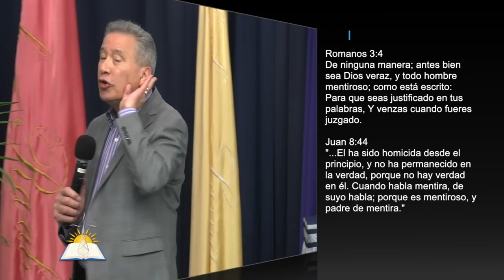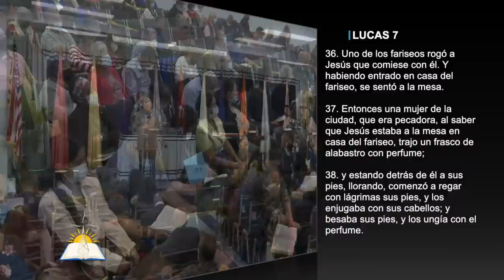El Dios de Verdad #34 - La verdad revelando la intención - Pastor Juan Radhamés Fernández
Tema: El Dios de Verdad #34 - La verdad revelando la intención

Versos:
1 Juan 2:21
Gálatas 2:14
Salmos 119:142
Romanos 3:4
Juan 8:44
Santiago 4:17
Lucas 7:36-50
Lucas 10:25-37
Lucas 20:19-26
Juan 7:18

¿Quiénes somos?

CCLI # 11207910
Church Streaming & Podcast License
CCLI # CSPL060797